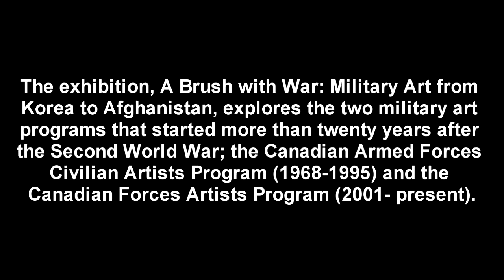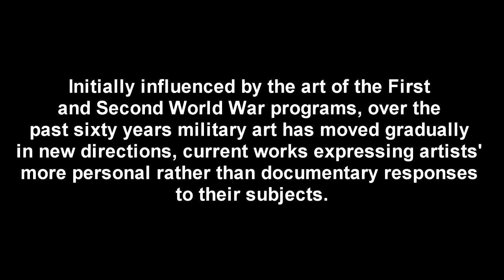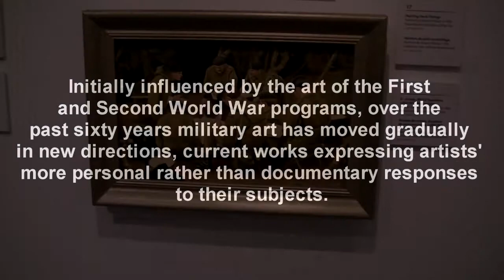"Brush with War" Military Art from Korea to Afghanistan at AGGV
June 24 to September 5, 2011